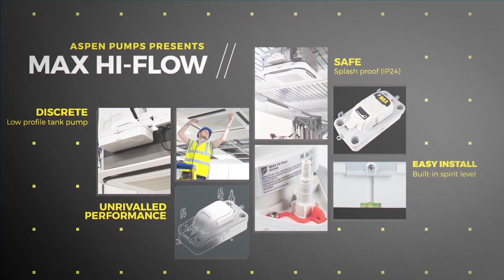Max Hi-Flow Installation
The best in class Max Hi-Flow tank pump carries on the Aspen Pumps
tradition of build quality & high performance. With the lowest dB(A)
rating & best IP rating (IP24 splash proof) of any tank pump, the
Max Hi-Flow is the quietest & safest pump in its class.